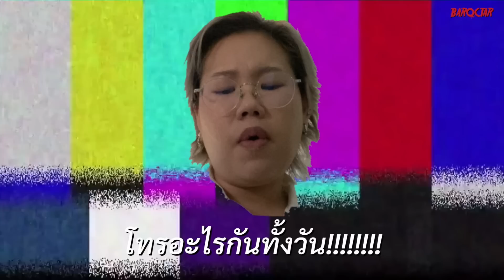แต่งหน้า Baroctar สาขาฮาวาย เอาให้เผ็ด! เอาให้แซ่บ!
รายชื่อเครื่องสำอาง
วิก (ซื้อร้านนี้ค้าบ แต่วิกทรงนี้มันหมดแล้ววว)
คอนแทคเลนส์ : Olens Scandi 1 Day สี Olive
รองพื้น : Estée Lauder Double Wear Stay-in-Place Makeup SPF10/PA++ สี 2W1
แป้ง : Laura Mercier Translucent Loose Setting Powder Tone-Up
อายชาโดว์ 1 : Meilinda Mood mellow eye palette สี 01 Pumpkin Latte
อายชาโดว์ 2 : Vatanika BEAUTY EYESHADOW PALETTE สี CE SOIR
อายชาโดว์ 3 : Patrick Ta Major Dimension Eyeshadow Palette
อายไลเนอร์เขียนเส้นขนตา : MAC BRUSHSTROKE 24-HOUR EYE LINER / MAC X L สีดำ
ขนตาปลอมบนและล่าง : ซื้อจากสำเพ็งงงงง
คิ้ว : Cathy Doll SKINNY BROW PENCIL สี 06
มาสคาร่าคิ้วสีใส : ANASTASIA BEVERLY HILLS Clear Brow Gel
มาสคาร่าคิ้วสีดำ : 3CE Slim fix waterproof mascara
บลัชฝุ่น : Patrick Ta MONOCHROME MOMENT VELVET BLUSH สี SHE'S SEDUCTIVE
บลัชครีม : Hourglass Vanish Blush Stick สี Sacred
คอนทัวร์ : Gucci Poudre De Beauté Éclat Soleil
ไฮไลท์ : Laura Mercier Highlighting Powder สี Roseglow
ลิป 1 : HUDA BEAUTY Liquid Matte Ultra-Comfort Transfer-Proof Lipstick สี Sugar Boo
ลิป 2 : Charlotte Tilbury Matte Revolution สี Cover Star
ลิปไลเนอร์ : ANASTASIA BEVERLY HILLS Lip Liner สี Chai